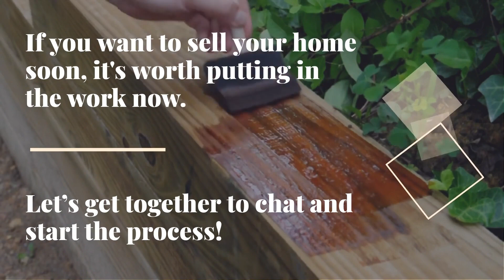Tips For Getting Your House Ready For Sale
The easiest and most reliable way to improve the appeal of your home is to enlist a quality home service professional. The right professional can help you get everything in order!